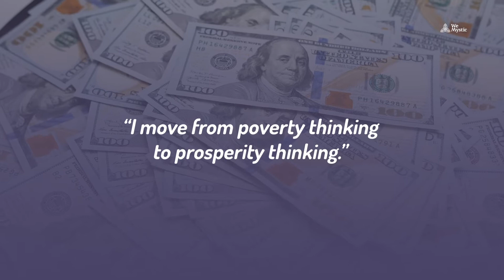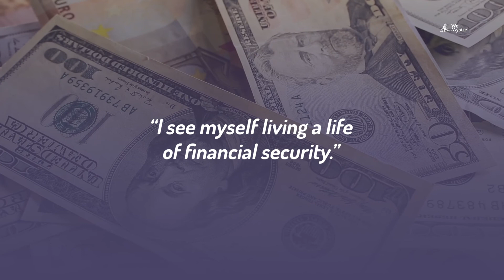16 affirmations to attract money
Did you know that you can use affirmations to attract money? It is quite simple and it can really work! Have you decided it is time to start your daily affirmations to attract money?

Affirmations can bring big changes to your life. But you really have to believe that you deserve these changes. In order to have some actual results you should be repeatedly saying or writing some of the affirmations to attract money, in this case. It is important that when you say these positive statements you do it with faith and believe that you have the power to change your life.

Keep in mind that the affirmations to attract money into your life are to be said in a positive present-tense statement. They are all about money, abundance and prosperity and you should repeat them loud until they become your thoughts.

Where can you find WeMystic?

Thank you very much for watching and being part of the WeMystic community.